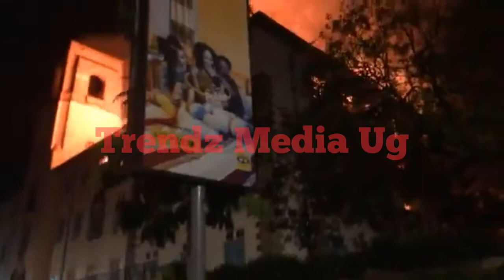BREAKING NEWS | FIRE BURNS DOWN MAKERERE UNIVERSITY MAIN BUILDING | KIINO KITALO NYOO!!!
Makerere University main building catches fire,it's burning down in flames,this quite sad news.